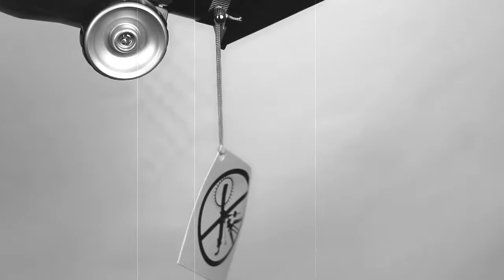Телескоп Celestron AstroMaster LT 60AZ ★ Обзор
Телескоп Celestron AstroMaster LT 60AZ

2 раза в месяц делимся полезной информацией по наблюдениям и астрономии.

Телескоп AstroMaster LT 60AZ - это телескоп для начинающего любителя астрономии. Но несмотря даже на свои достаточно скромные параметры эта модель способна по-настоящему удивить и познакомить со звездным небом и его "обитателями".

В AstroMaster LT 60AZ превосходно видна Луна, с ее морями, горами и кратерами. На планетах можно увидеть множество деталей: облачную атмосферу Юпитера, кольца Сатурна, диск Марса. Также в данный телескоп вы сможете наблюдать несметное количество двойных и переменных звезд, сотни звездных скоплений, туманностей и галактик.

Установленный на альт-азимутальной монтировке, AstroMaster LT 60AZ может быть использован и как большая подзорная труба, с которой можно детально рассматривать земные объекты или вести наблюдения за окружающей природой. Облегченный штатив занимает немного места, делая телескоп чрезвычайно удобным для выездов на природу.
Мы уверены: вам понравится делать у нас покупки!
"Звездочет" — это интернет-магазин телескопов в Москве. На канале вас ждёт множество всего интересного: как обзоры оптических инструментов, так и различные обучающие видео.
Мы планируем ещё много обзоров различных астрономических инструментов и аксессуаров! А так же разные другие познавательные видео!